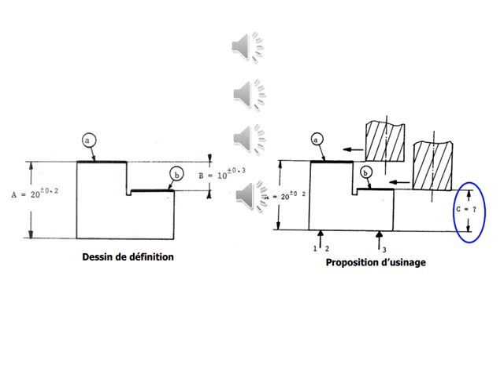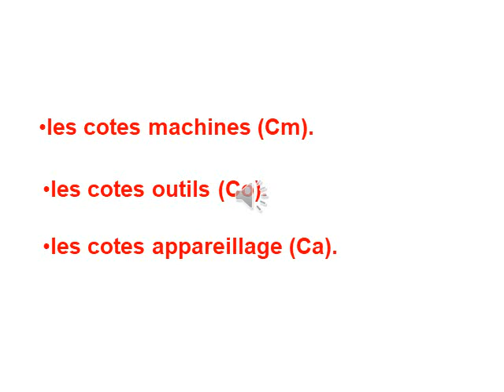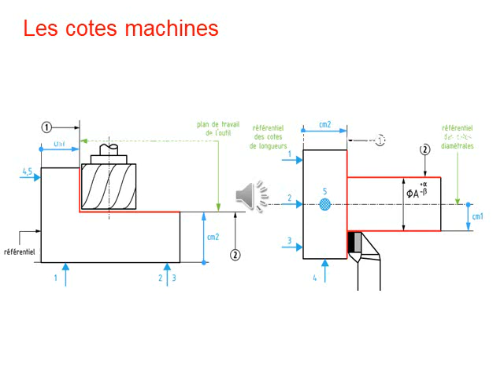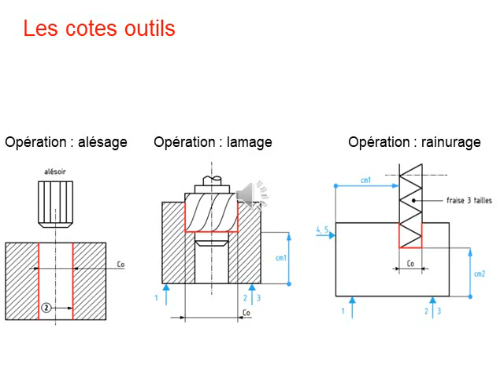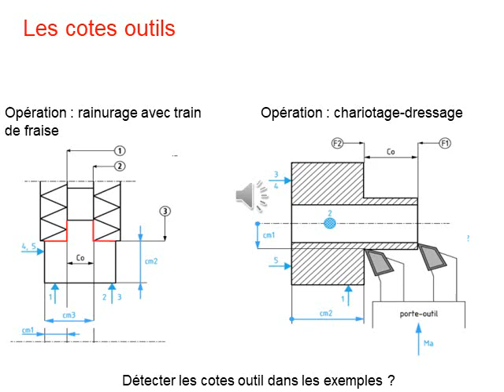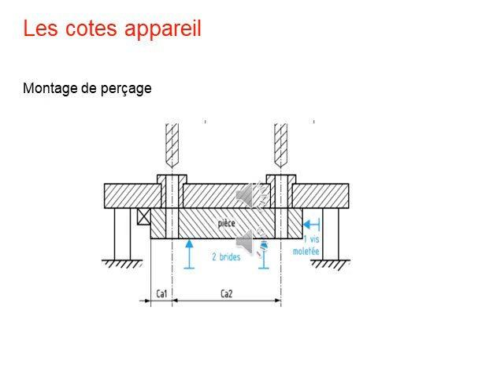cours cotation de fabrication 1BAC STM UP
1ère BAC Sciences et Technologies Mécanique - matière sciences de l'ingénieur- Unité Production